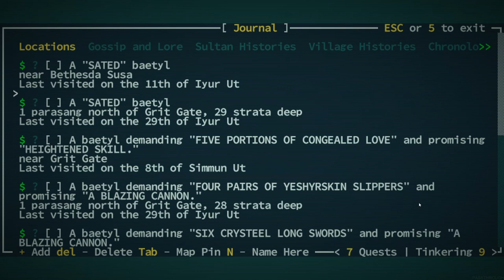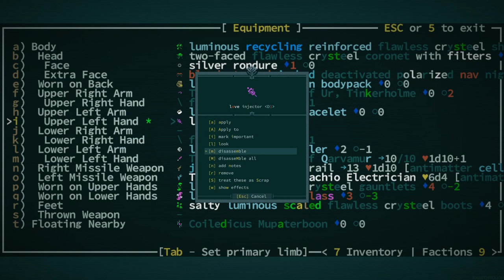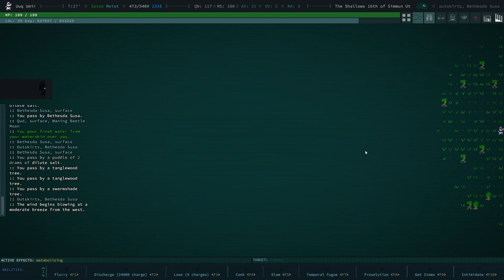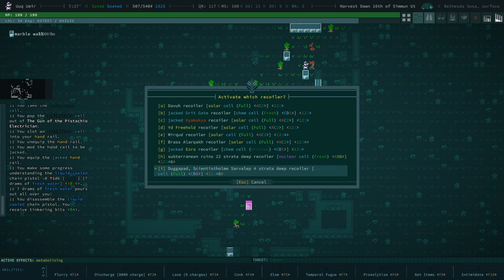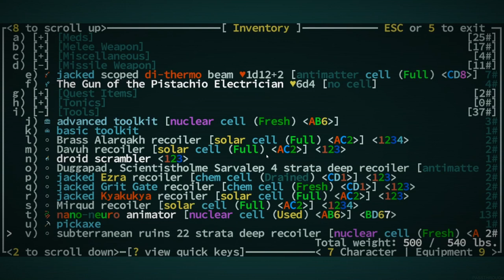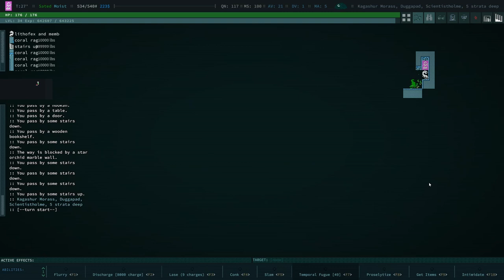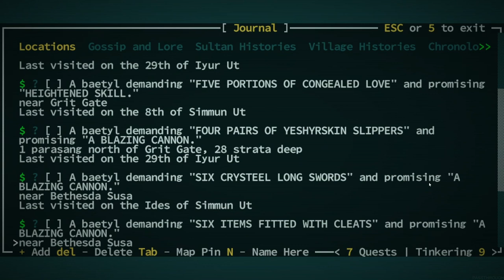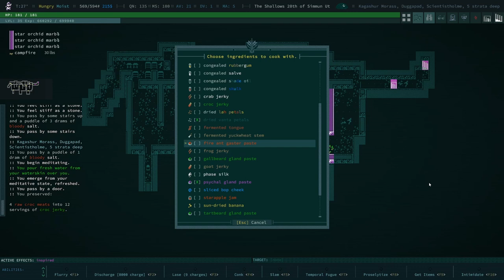No More CROCS!! - Caves of Qud - Ep - 26